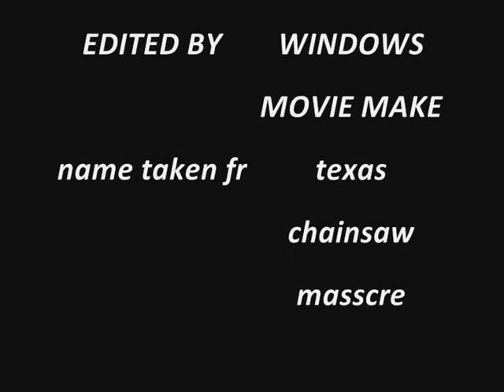the san andreas chainsaw masscre(movie)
this is not like the texas chainsaw masscre i have just taken the name--